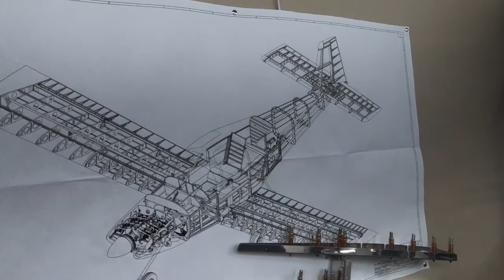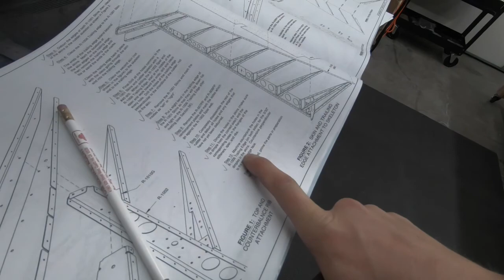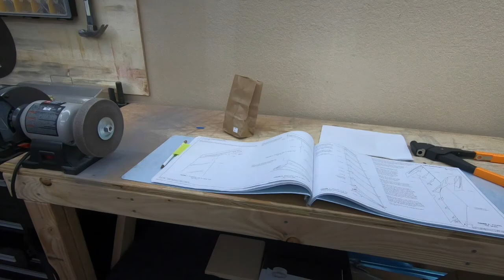Vans RV-10 Rudder Build, Part 2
In this video, I completed pages 7-7 and 7-8 of the RV-10 Empennage build, and used some fun tools from the Aviation Department at Harbor Freight. Enjoy!